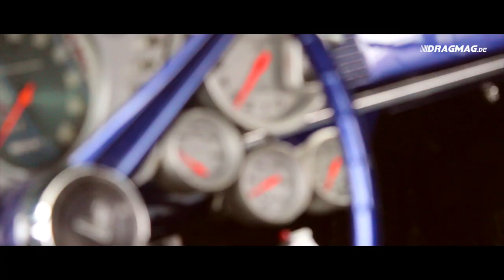Jade Race Trailer 2017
Das Jade-Race bietet vom 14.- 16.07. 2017 Rennatmosphäre – unmittelbar und direkt. Ein besonderes Erlebnis für Fahrer und Zuschauer!
Footage: Jade Race